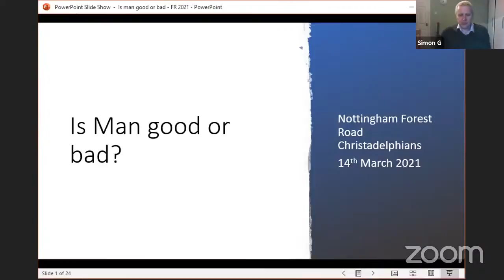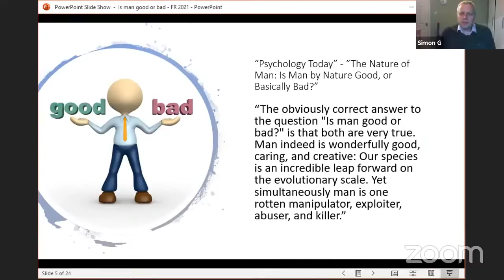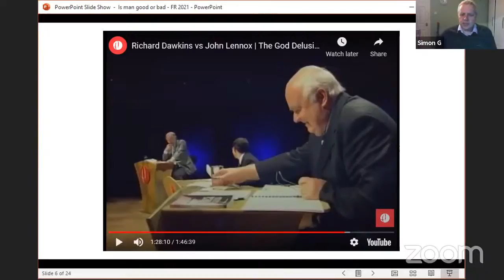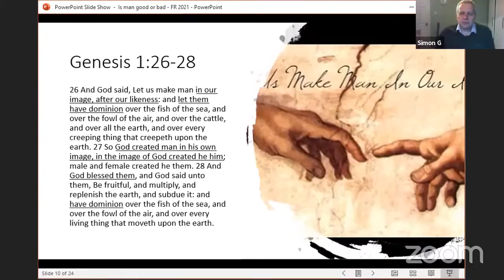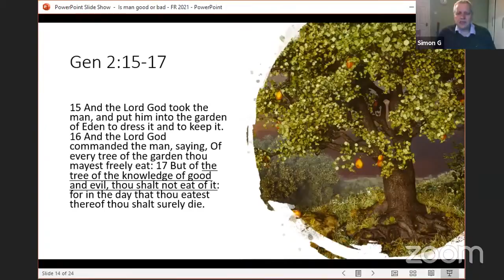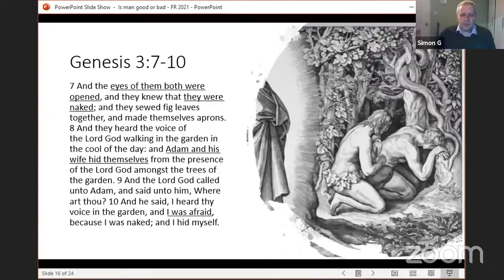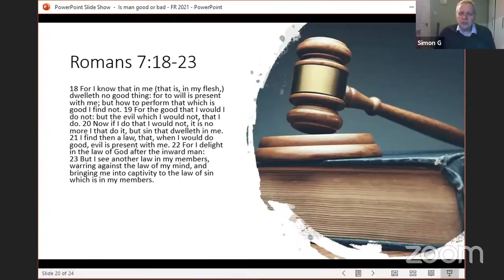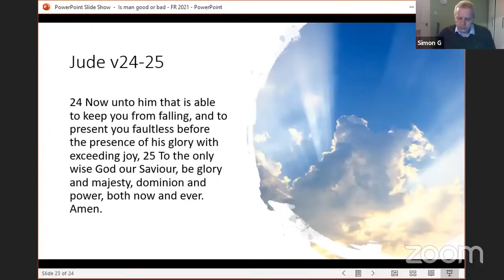Is man good or bad?